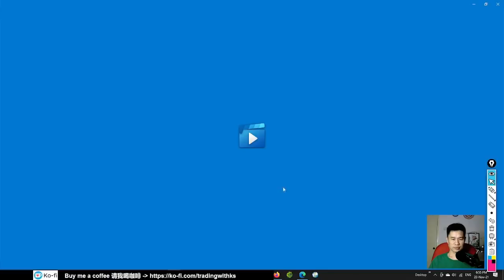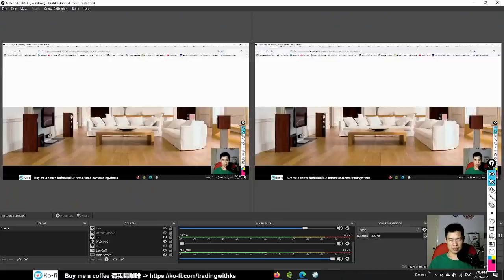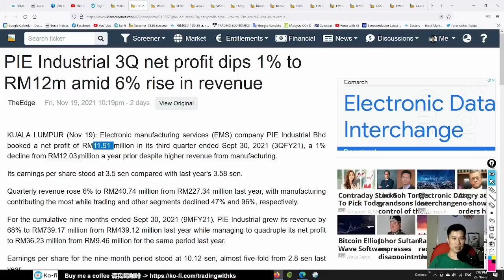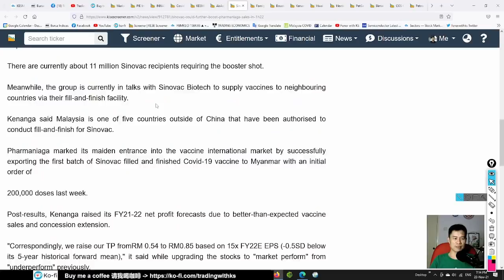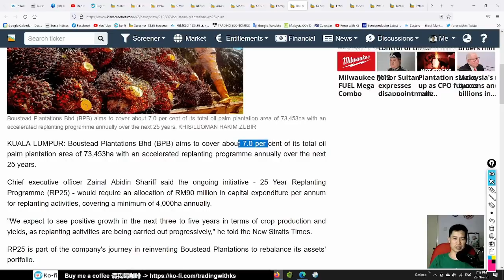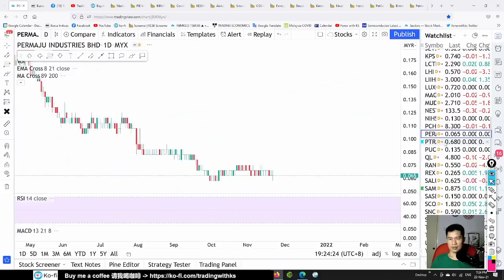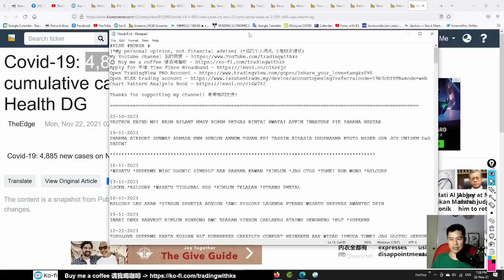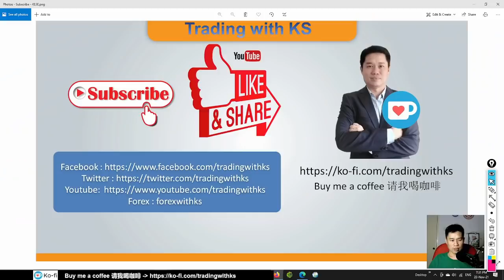Daily KLSE BURSA Update - 22-11-2021 - KESM net profit soared 8.8 times ! PLANTATION SECTOR REBOUND?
Today story is about PESTECH KHIND MPI MMSV KESM BPLANT PCHEM PETGAS BINTAI AFFIN INNATURE